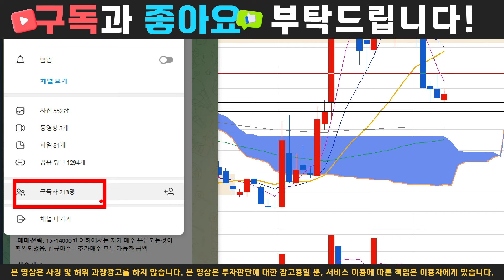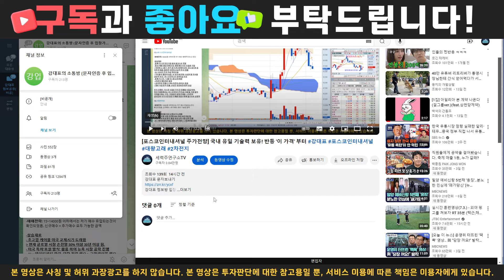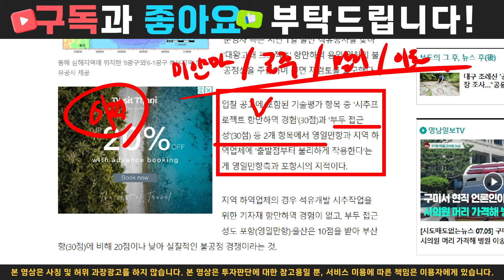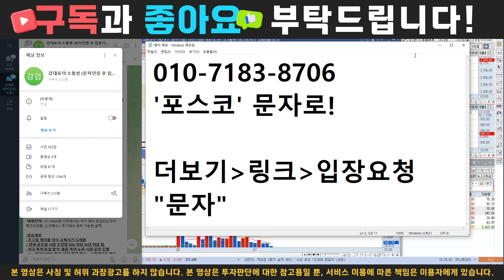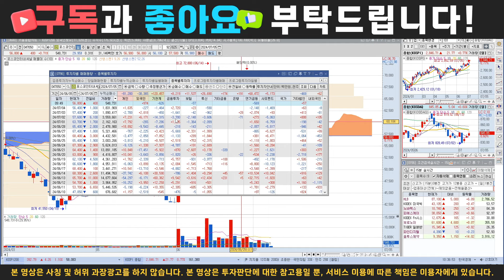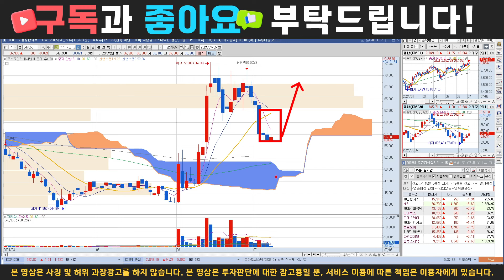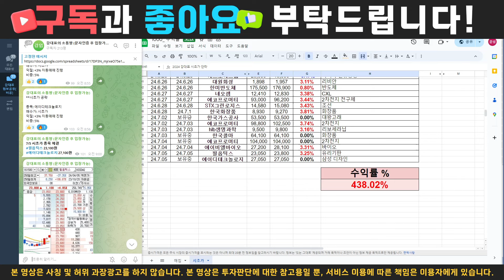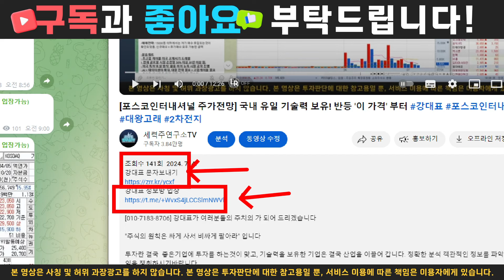[포스코인터내셔널 주가전망] 대왕고래 찐 수혜주! 시추 기업 '선정 완료'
강대표 문자보내기

[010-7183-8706] 강대표가 여러분들의 주치의 가 되어 드리겠습니다

"주식의 원칙은 싸게 사서 비싸게 팔아라" 입니다

투자란 결국  좋은기업에 투자를 하는것이 맞고, 기술력을 보유한 기업은 결국 산업을 이끌어 갑니다. 정확한 분석 객관적인 정보를 파악하고 수익을 쟁취하시기바랍니다.